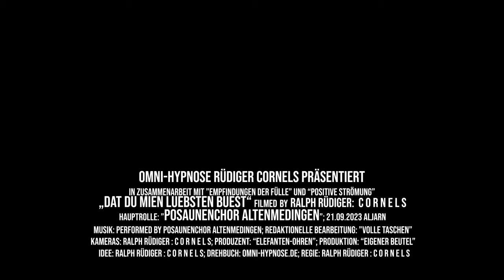Posaunenchor Altenmedingen performed "Dat du mien Lübsten büst"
Posaunenchor Altenmedingen performed "Dat du mien Lübsten büst" am 21.September 2023 in Aljarn. Es ist herrlich, den Posaunenchor zu hören mit diesem eingängigen Lied.

Aufgenommen in 4k